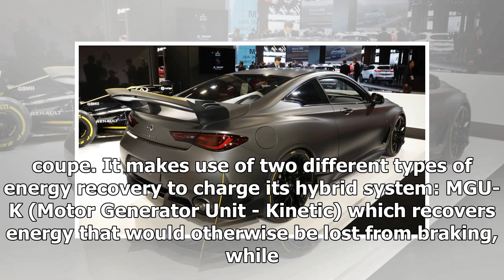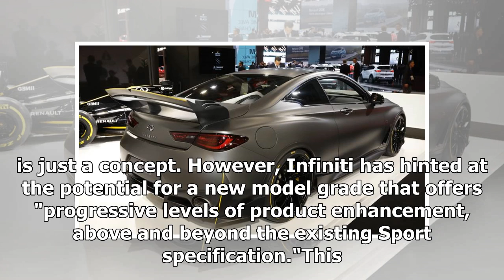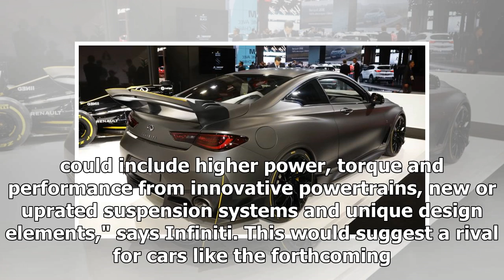Infiniti Project Black S shown in Paris with dual-hybrid F1 tech | k production channel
Infiniti has displayed its Project Black S concept at the Paris Motor Show, with the marque hinting that its latest concept car could inspire future sports mode...